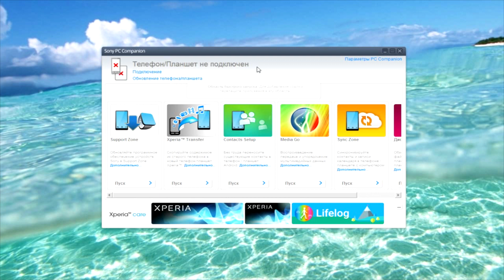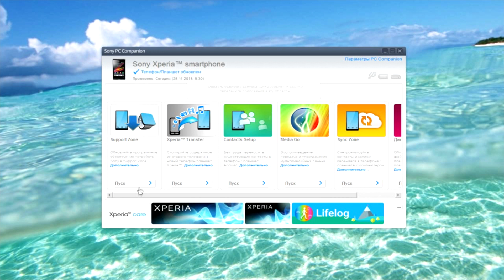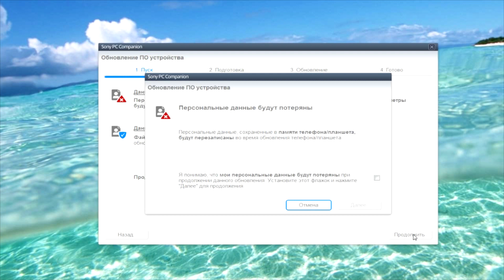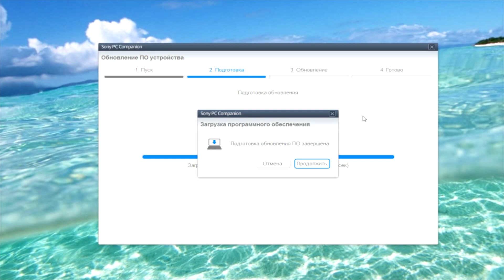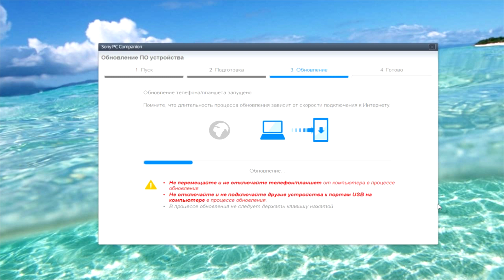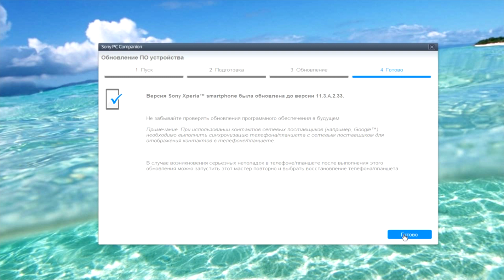Прошивка SONY в PC Companion Firmware SONY to PC Companion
Прошивка телефона или планшета SONY в программе PC Companion Xperia™ Companion . Если проблемы в работе устройства или вы забыли PIN код, пароль или графический ключ и не знаете как восстановить его , тогда воспользуйтесь данной инструкцией!   Firmware SONY phone or tablet in the program PC Companion Xperia™ Companion. In the video there are subtitles in English

Автор видео не несет ответственности за ваши неправильные действия и повреждённые устройства ! Будьте внимательны ! The author of the video is not responsible for your wrong actions and damaged devices! Be careful !
Кошельки для добрых дел,помощь проекту:
Yandex: ЯНДЕКС: